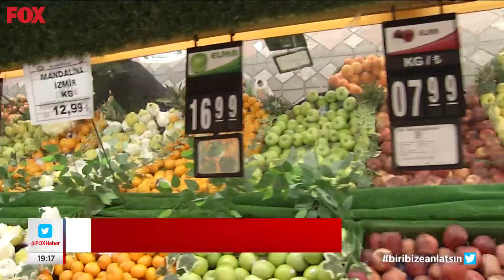Mutfak yanıyor... 27 Kasım 2021 Gülbin Tosun ile FOX Ana Haber Hafta Sonu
Mutfak ürünlerine zam geldi... Gülbin Tosun ile FOX Ana Haber Hafta Sonu 27 Kasım 2021 bülteni yayında hemen izle!